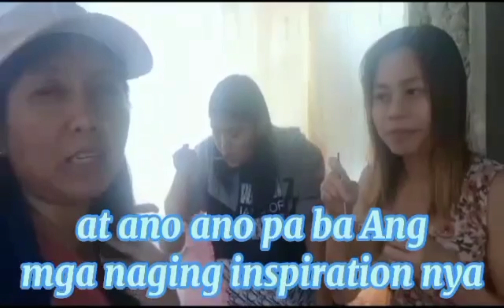Nangulila,Nalungkot Nagsimulang mag business.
Nangulila,nalungkot nag business, ngayun unti unti nang lumalago ang kanyang negosyo.